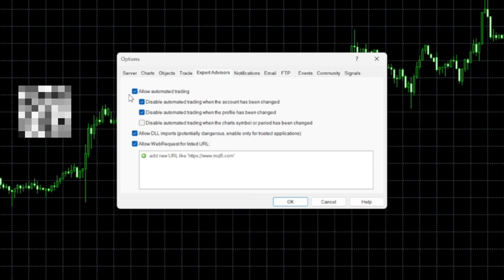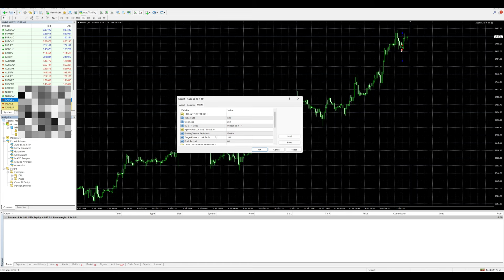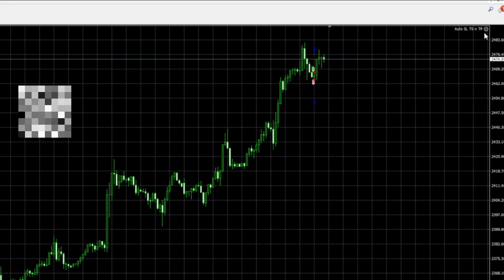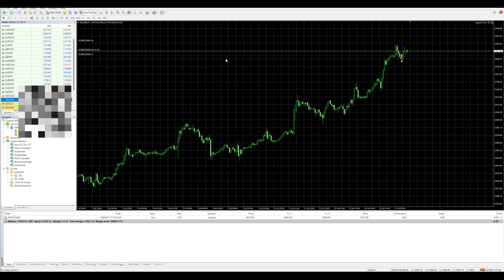Cara set Auto SL dan TP di mt4 untuk forex trading | Trader Gold Wajib Guna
Telegram Acapfx File Ada Dalam Channel ni.

dalam video ini aku ajar cara untuk set auto sl dan tp di dalam mt4 anda, kenapa perlu guna tool ni? sebab memudahkan lagi untuk kita trade dan lebih cepat.  Kaki Full margin wajib tengok